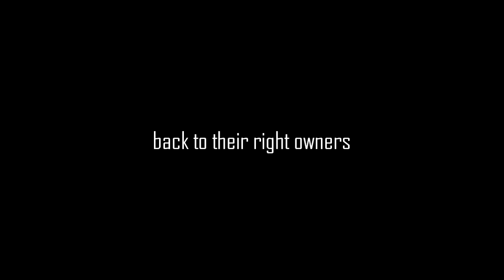BENZIONPODCAST Episode 34 Western Tech IS the CONSPIRACY!!! (Part 1)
The BenZion Futurism Podcast is back!
So please for Tech news and views from the perspective of building a humane and sustainable economic system, check them all out!
And share them with your friends!
IF WE WANT HUMANKIND TO SURVIVE---
WE MUST RISE UP AND OVERTHROW THE ECOCIDAL WEST---
MOST PARTICULARLY ITS RINGLEADER---
THE FASCIST USA!!!
DID YOU KNOW THAT YOU CAN ASK A FREE DIGITAL WRITING ASSISTANT (CHATGPT)
HOW TO PLAN A WORLDREVOLUTION
...AND IT WILL HELP YOU ...AT GREAT LENGTH?!?!?!
WHY AREN'T WE ALL DOING THIS RIGHT NOW TOGETHER IN OUR EVERY FREE WAKING HOUR!!?!!
Episode 34 discusses:
How Western Tech is arranged to hold back technology while seeming to move it forward.

I have started uploading them primarily to YouTube, this is a sneak preview, and it will be uploaded there next week--